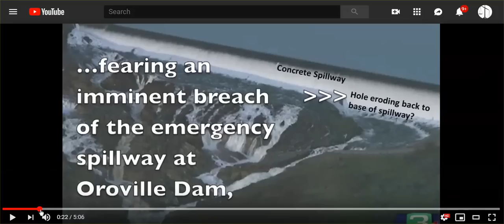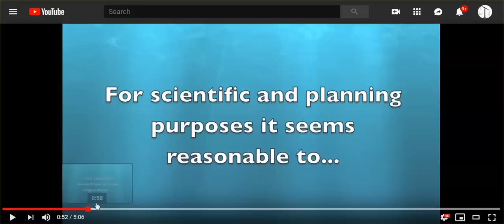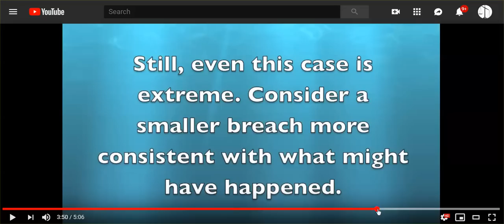Simulation of Total & Partial Failure Of Dam Failure - Link Below In Description Box